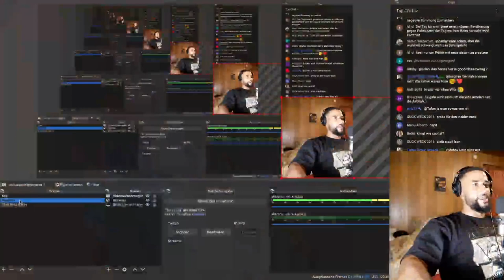REALTALK über KRIEG, POLITIK & DIE DA OBEN! CAPITAL BRA HEFTIGER UKRAINE SONG ✊🏾 - Leon Lovelock